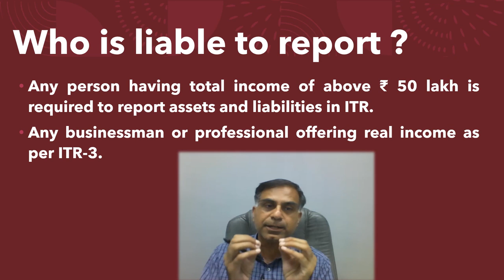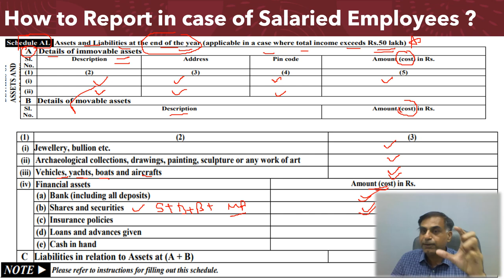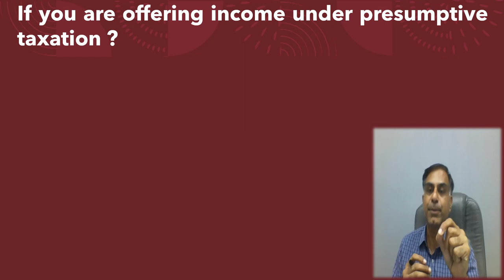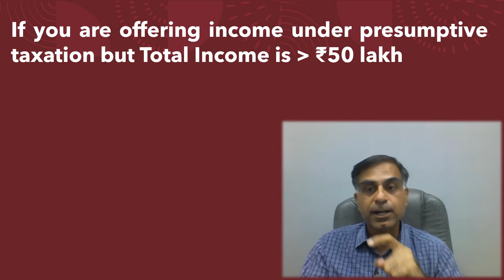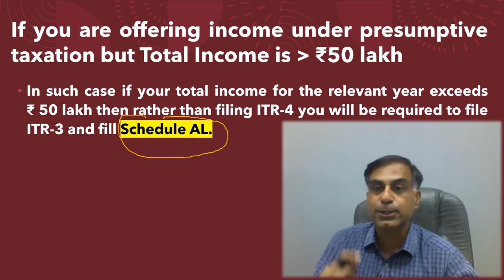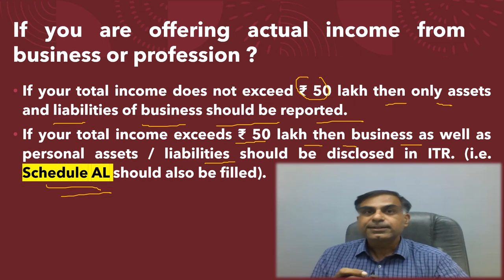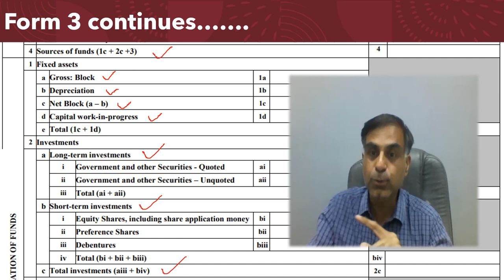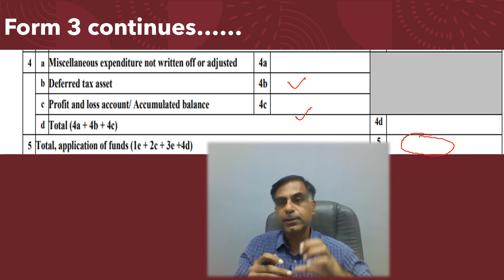ITR में अपनी सम्पत्तियों एवं देयताओं को कब एवं कैसे दिखायें ? | सी.ए. अनूप भाटिया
नमस्कार दोस्तों, ITR भरते समय कुछ करदाताओं का यह प्रश्न रहता है कि ITR में अपनी सम्पत्तियों एवं देयताओं को कब एवं कैसे दिखाना है ।  यह वीडियो आप तक इसी सन्दर्भ में संक्षिप्त एवं सारगर्भित जानकारी प्रदान करने का प्रयास है । आशा करता हूँ आप इस वीडियो को उपयोगी पाएंगे, आपके बहुमूल्य सुझाव एवं प्रश्न सादर आमंत्रित हैं।
Dear Friends, at the time of filing ITR certain assesses are required to disclose their assets and liabilities even. This video accordingly is an effort to bring it to your knowledge as to how such assets and liabilities may be disclosed in the ITR. I hope you will find this video useful and effective. Your precious suggestions and questions are most welcome.